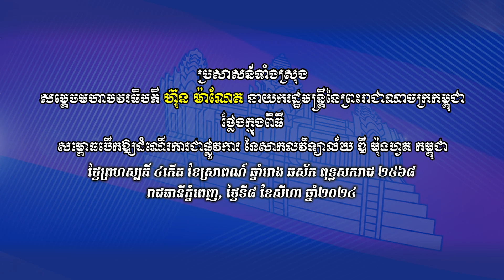240808 ប្រសាសន៍សម្តេចធិបតី ហ៊ុន ម៉ាណែត អញ្ជើញសម្ពោធសាកលវិទ្យាល័យ De Montfort